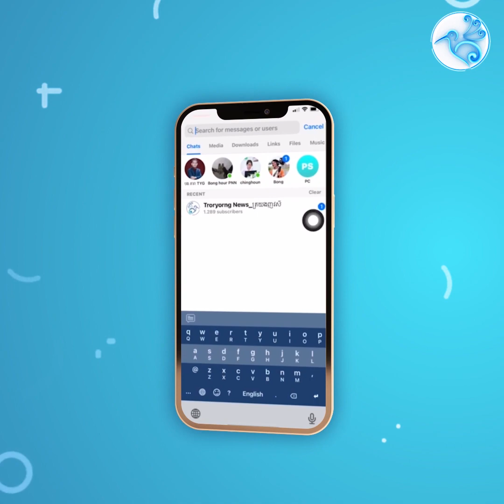ទិន្នន័យត្រួសៗ ក្រោយចប់វគ្គសន្សំពិន្ទុជុំទី១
ទិន្នន័យត្រួសៗ ក្រោយចប់វគ្គសន្សំពិន្ទុជុំទី១នៃពានរង្វាន់ Hun Sen Cup
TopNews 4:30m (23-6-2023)